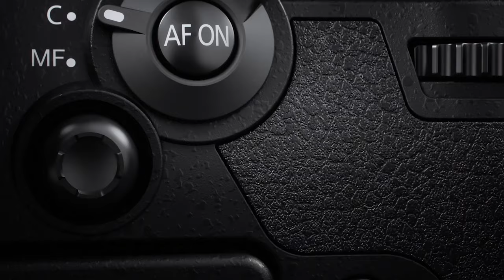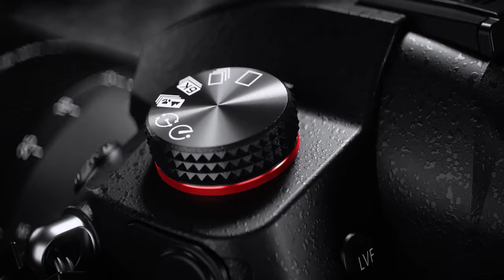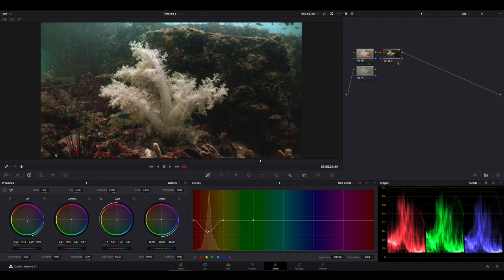LUMIX GH5ii Underwater | โคตรคุ้ม! กล้องใหม่ Housing เดิม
แมคเองได้มีโอกาสนำกล้อง Lumix GH5ii มาทดสอบการถ่ายใต้น้ำ สำหรับการทำงานดีขึ้นกว่าเดิมแน่นอนครับ ทั้งเรื่องกันสั่นและไฟล์ที่ได้มาที่มีคุณภาพสูง สิ่งที่สำคัญเลยคือ คนที่มี Housing ถ่ายใต้น้ำของรุ่น GH5 อยู่แล้ว ก็สามารถใช้งานต่อยาวๆได้เลย...